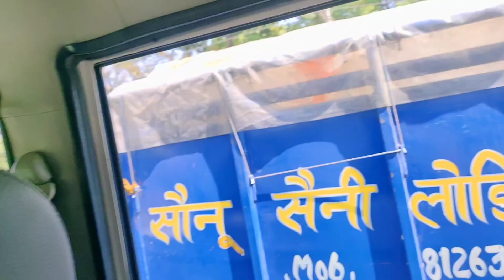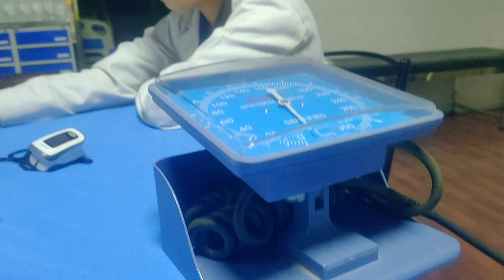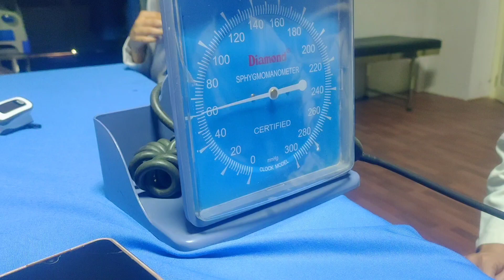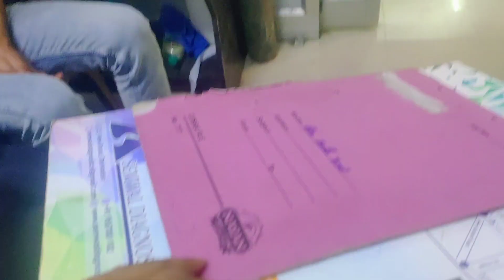DUTY TIME|| 12 April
With friends
work
fun
Happy